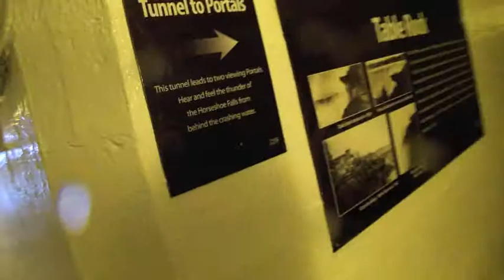Toronto trip (Part Two)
Join us on our adventure to Toronto, Ontario.
We travel to the Niagara Falls, eat at Hard Rock Cafe, and get lost on our way home!